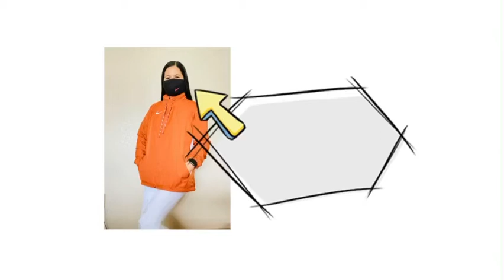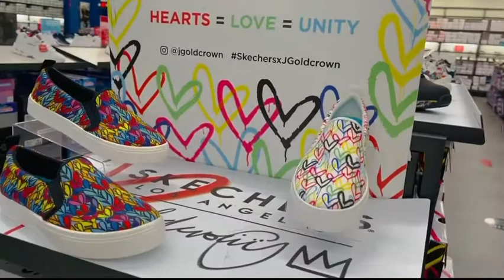SKETCHERS ON SALE-GREAT MALL- after 1 year Pandemic-Come/Shop with Me